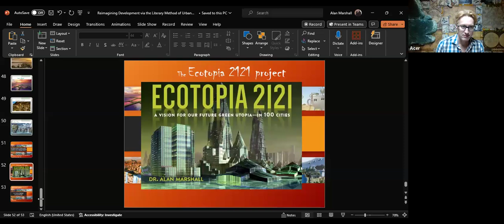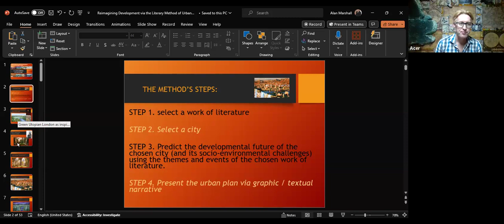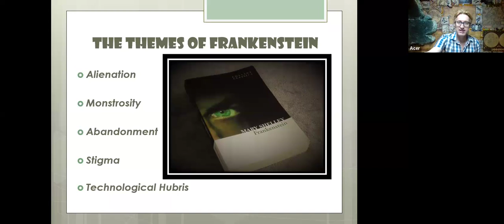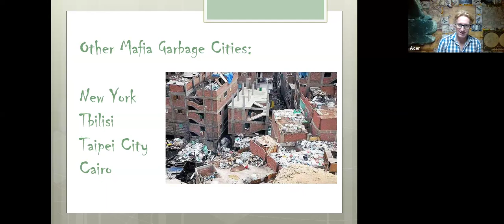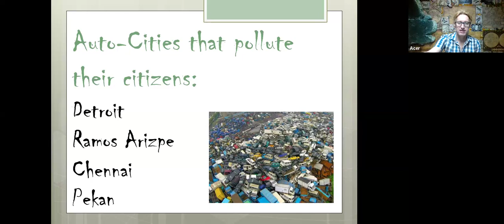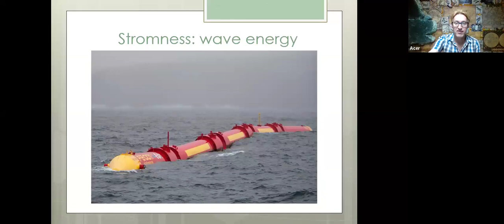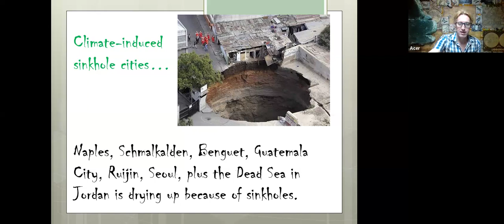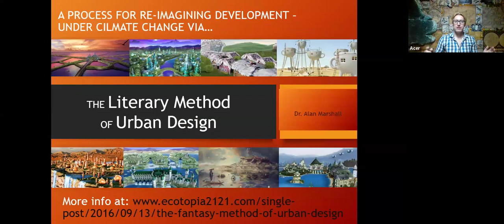Global Classroom Pilot 2: Climate change and development